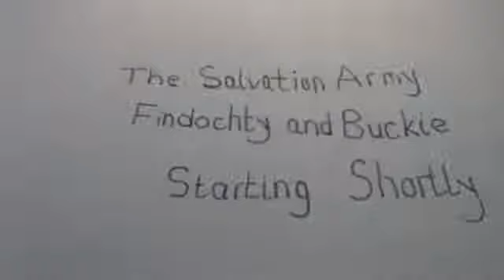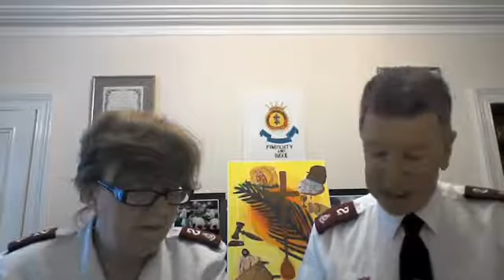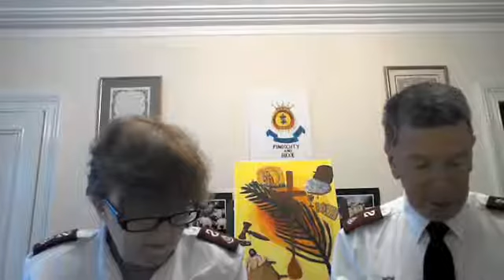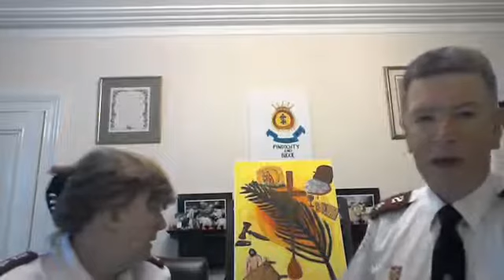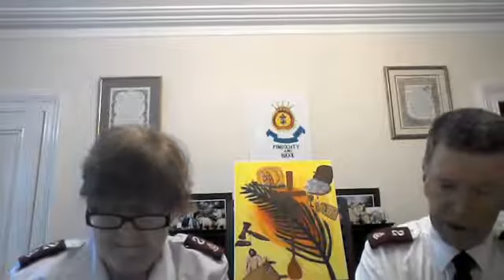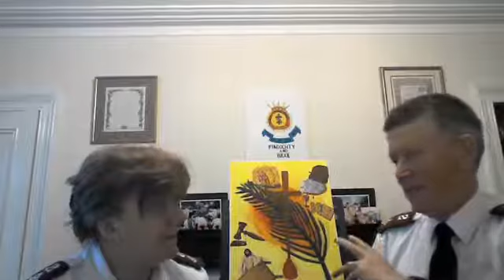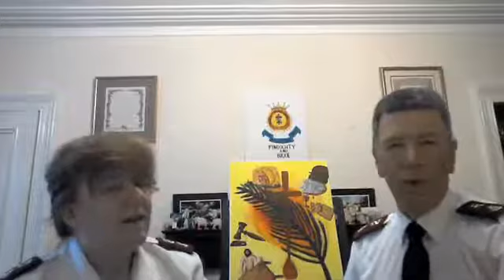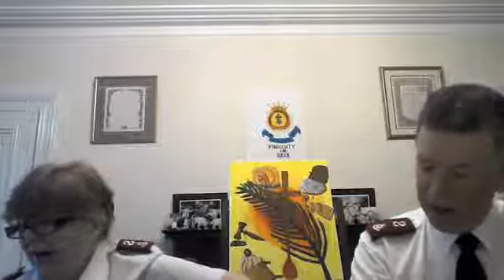Findochty SA 12 April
Easter Sunday 2020. Very different from other years.